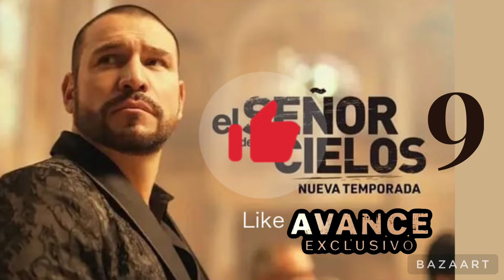EL SEÑOR DE LOS CIELOS 9 CAPITULÓ 2 LA VENGANZA DE FERNANDO OOR MATAR A RUTILA HACER SUFRIR AURELIO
Esdlc9
Esdlc 9
Aurelio Casillas
Chacorta
Amado Casillas
El Cabo
Pio Valdivia
Rutila Casillas
Doña Alba
Aurelio Regresa
Nueva temporada de el señor de los cielos
super series
Ismael Casillas
el chema
Rafael Amaya
Ranchsport
Trailer ESDLC9

🔴El Señor de los cielos 8 fue una de las peores temporadas en cuanto al rating y todos los fanaticos de esta super serie esperamos que el regreso de Aurelio Casillas en el señor de los cielos 9 Novena Temporada